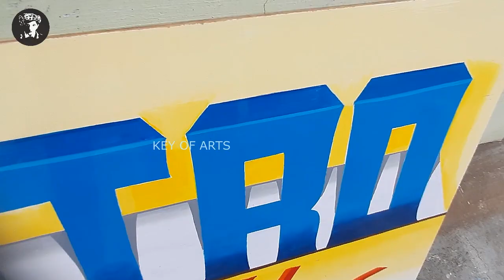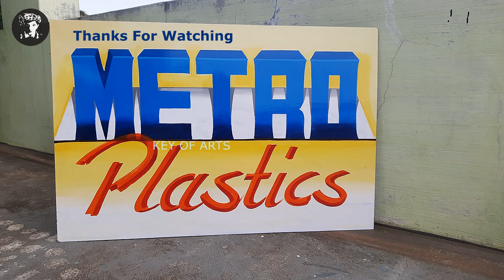3D Painting Lettering Design Writing in English Colour Mixing Metro Fonts - key of arts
How to Painting 3D Lettering Design Writing in English Colour Mixing Standing Fonts
Amazing Creative Art.

Artist - Lokanath